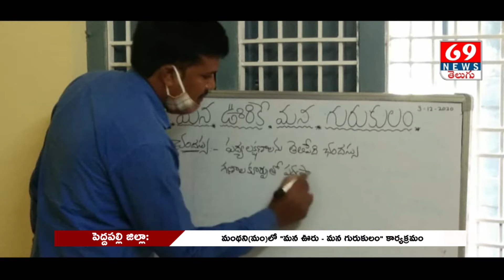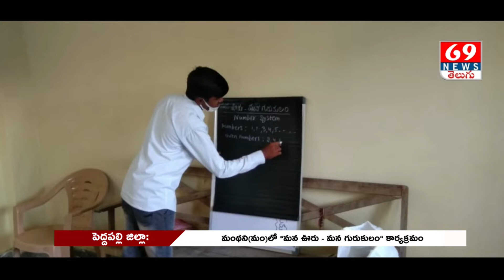మంథనిలో మన ఊరికే - మన గురుకులం కార్యక్రమం | Mana Ooru - Mana Gurukulam | 69tv